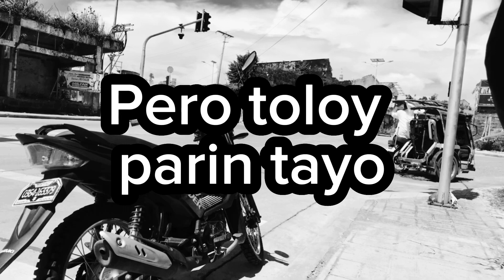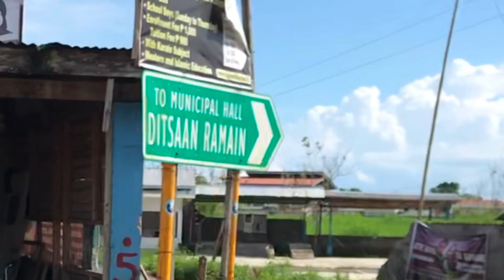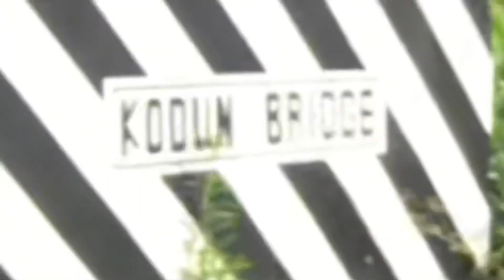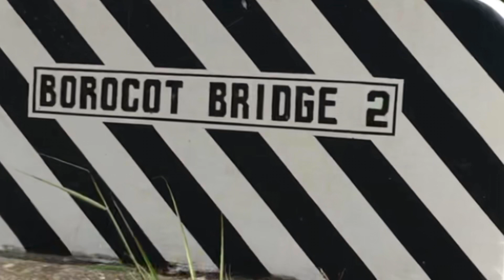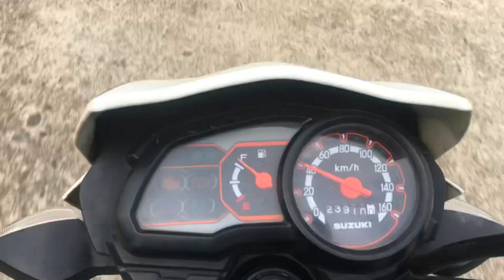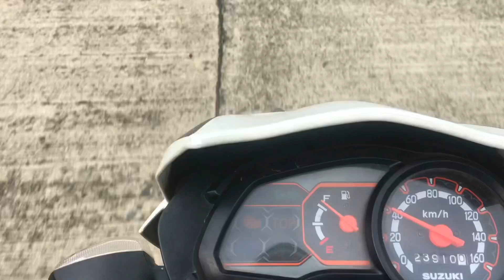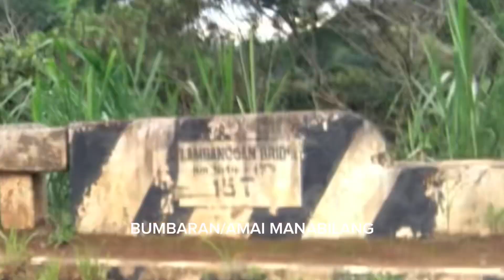Iligan City to wao LDS | Shortcut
Shortcut to Wao Lanao del Sur